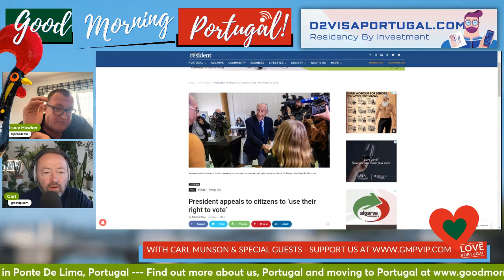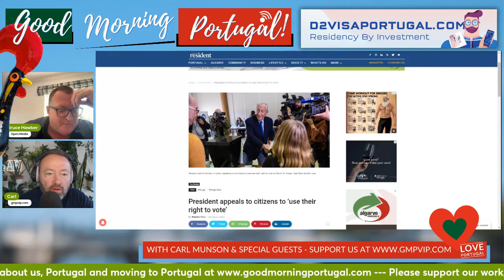Portugal Election 2024 - The Newspaper Boss's View (Bruce Hawker, The Portugal Resident)